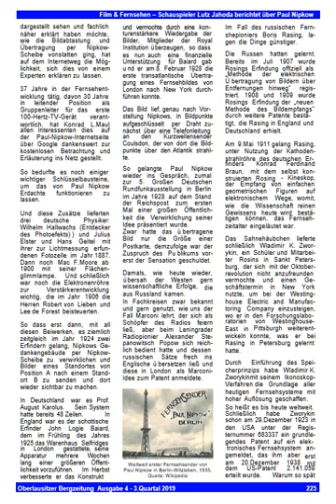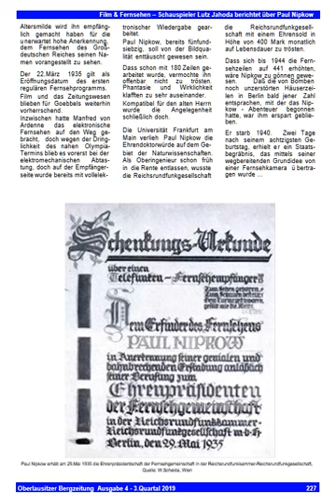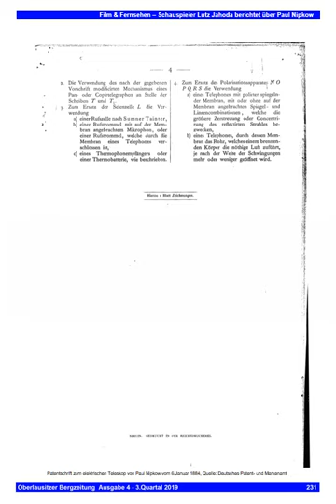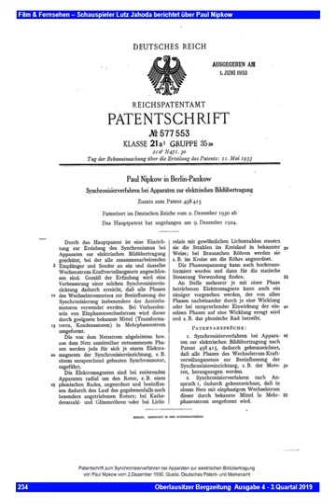Lutz Jahoda erinnert an Paul Nipkow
Australian Network Mediachannel publiziert audiovisuelle und fachliterarische Inhalte internationaler Medienentwicklungen und interaktiver Multimediaplattformen aus dem Bereich Rundfunk, Funkdiensten und interaktiver Medien.
Jahrzehntelange Rundfunk- und Medienarbeit hat Lebenswege, Technologieentwicklungen, Regionen geprägt und komplexe Informations- und Übertragungsformen hervorgebracht.
Ursprung und Entwicklung des Rundfunks technisch, organisatorisch und inhaltlich aufzuzeigen, ohne Anspruch auf zeitlich-geschichtliche Vollkommenheit, sind Anliegen der Mediengemeinschaft von Australian Network Mediachannel.